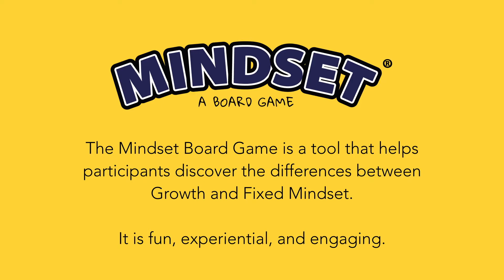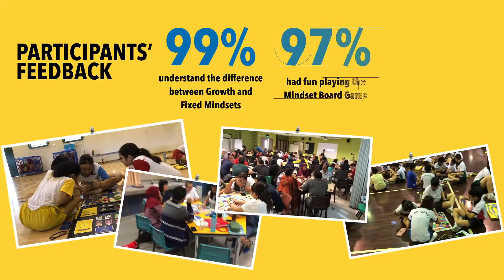About Mindset Board Game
The Mindset Board Game is a tool that helps participants discover the differences between Growth and Fixed Mindsets.

It is fun, experiential, and engaging.